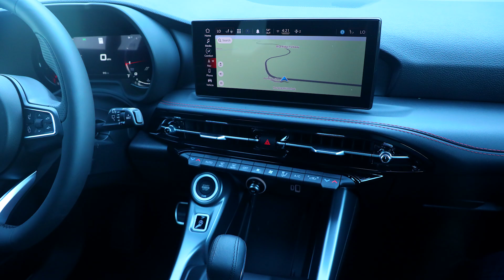2023 Dodge Hornet GT Running Footage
Running footage and beauty shots of the 2024 Dodge Hornet GT